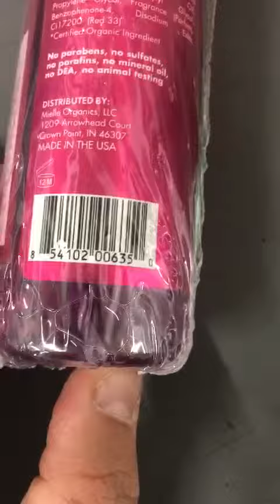B0752T4H3G Mielle Organics Mongongo Oil Style Setting Spray 8oz